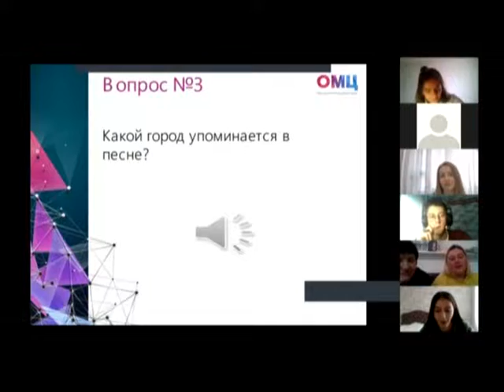Специальное Интервью ОМЦ онлайн